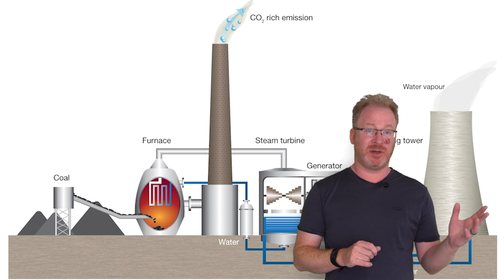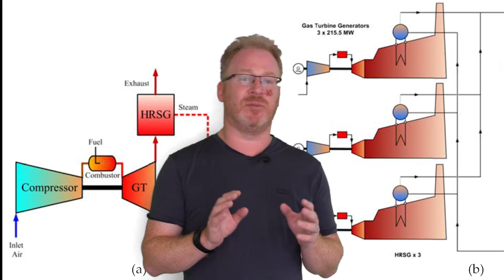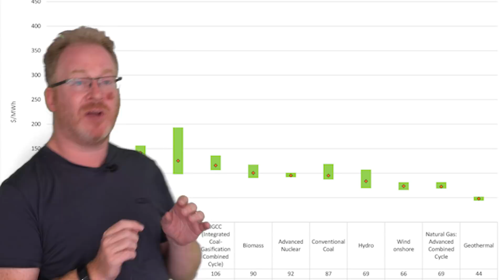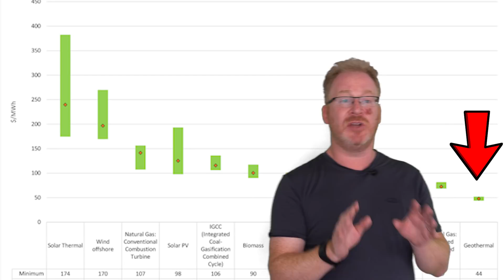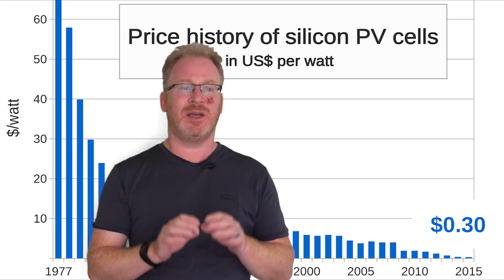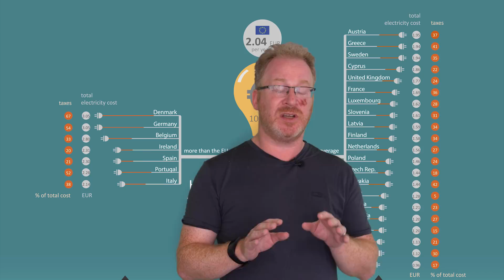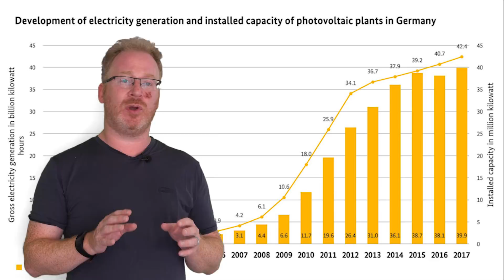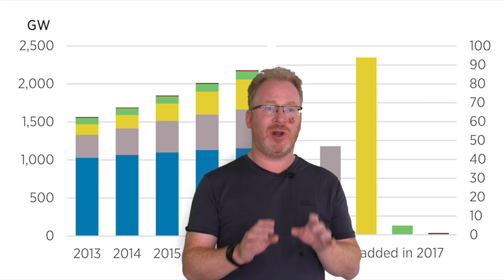The Future's Bright. The Future's Not Coal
Across the developed world coal usage is in decline. Is this the result of overzealous environmental legislation? Will we all pay more for our electricity? This video answers these questions.